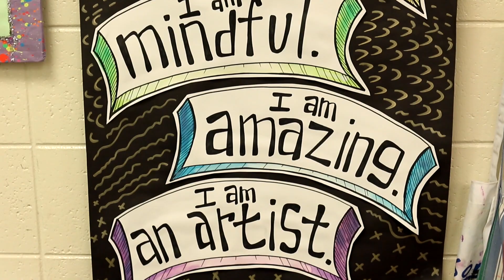Sarah Krajewski - 2018 Wisconsin Art Teacher of the Year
Featuring 2018 Outstanding Wisconsin Art Teacher of the Year, Sarah Krajewski! Follow on Instagram: @artroomglitterfairy